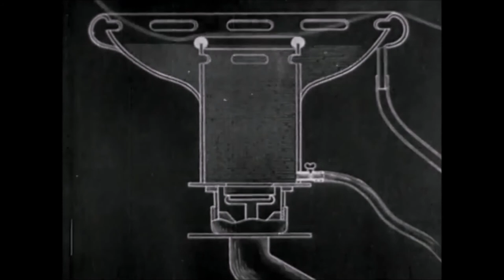The Honorable Worm - Diamond Hydrant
From the album EYES